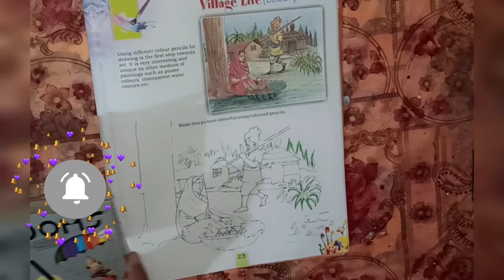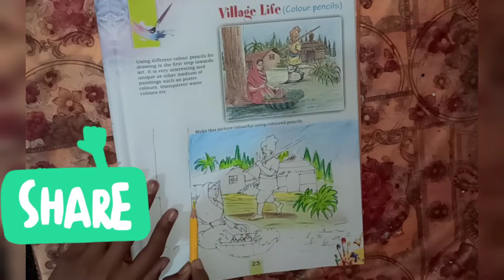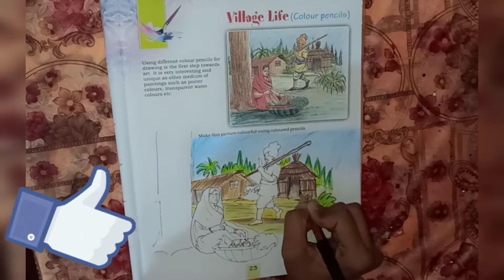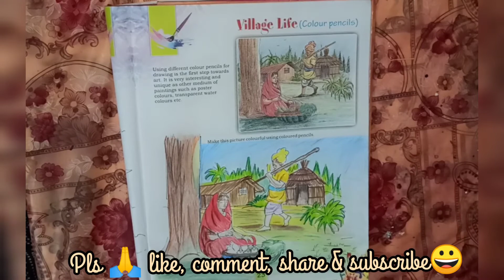DRAWING WITH CHEAPEST COLOUR PENCIL DIY village scenery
Hai guys if you are interested in such painting or showpiece s than do contact to me through my gmal iD or call no as commission work

I have only  used Dom's 10rs colour pencil pack

 And some  Faber castle colour pencil